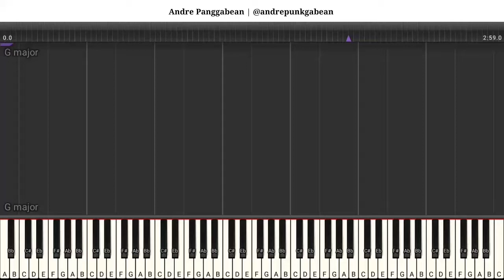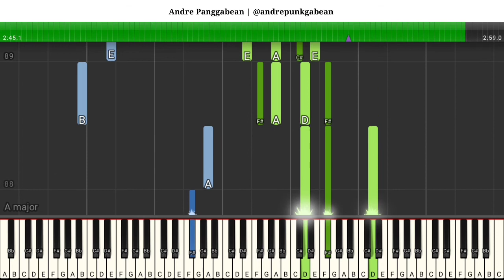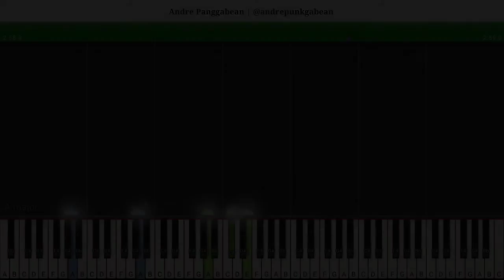[TUTORIAL] Tanah Air - Ibu Sud | Piano Instrumental by Andre Panggabean